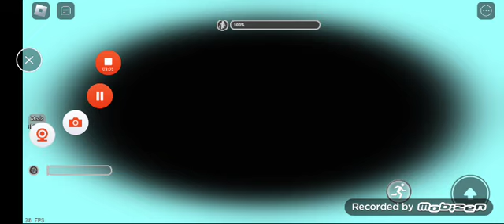The rake Kill test all Modes